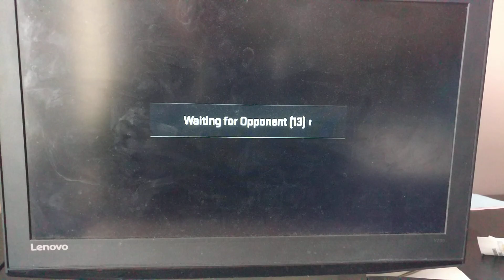DIAMOND LARRY BIRD IS A FREAKING GLITCH AFTER THE FIX!! AMAZING GLITCH LIKE GAMEPLAY NBA 2K17 MYTEAM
As the title suggests this Larry Bird card with UPDATED jumpshot is SO AMAZING in the game that you can ABSOLUTELY not sleep on! Wow!